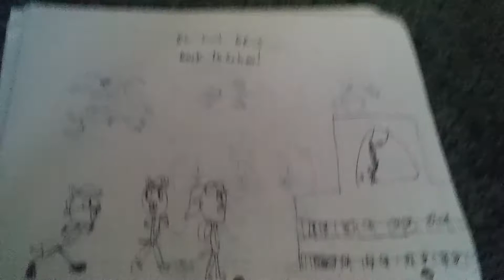Super critters series ep 3:Back to school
The critters are going back to school and are going once a week for classes.(Btw i hate school).